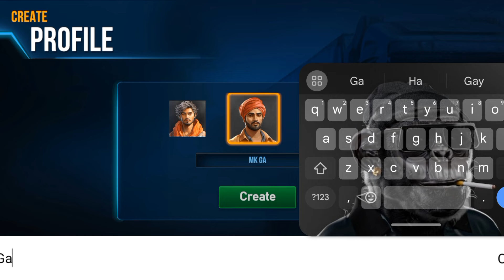New Indian Truck Game For Android 2024 | Truck Masters India Full Gameplay & Review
Your Queries ÷
truck masters India
new Indian truck game
truck game for android
truck game 2024
truck masters india
truck simulator games for android
truck simulator games for android 2024